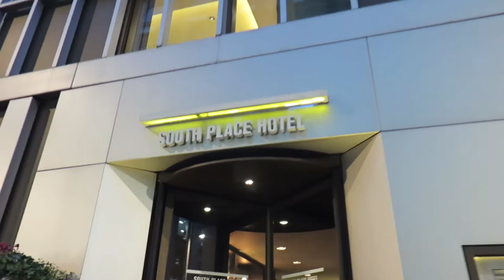SPENDING THE NIGHT IN LONDON | COCKTAIL MAKING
Heyyya guys, hope u enjoy watching this weeks vlog, we had so much fun spending the night in London and getting drunk whilst making cocktails with Marco our bartender haha ;)) !!!

We stayed at the South Place Hotel, amazing hotel in a great location, I highly recommend!!